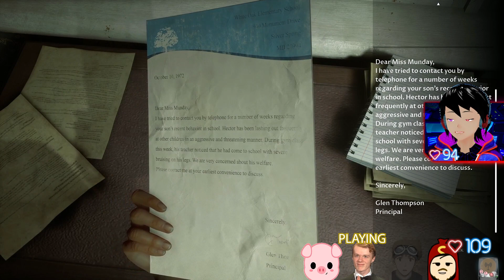We Make REALLY Bad Choices [The Devil In Me: Act 2]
Quick clips from this Twitch stream playing Dark Pictures: Devil In Me.